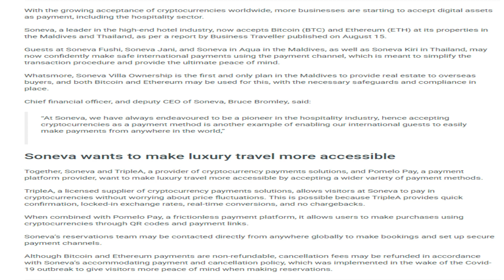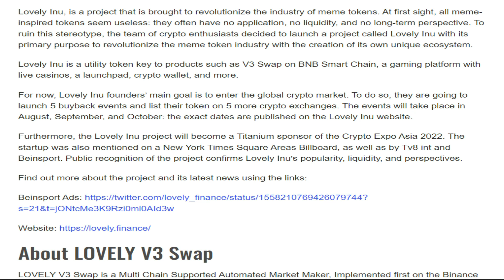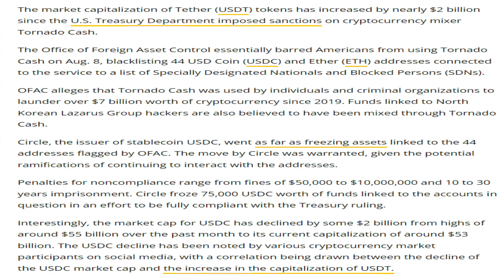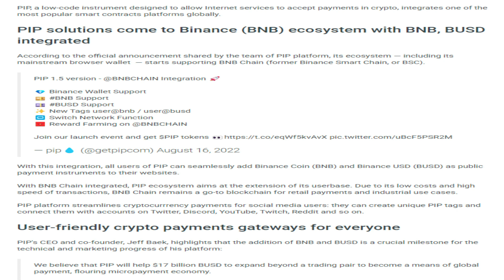17/08/22 |Crypto news today Telugu | Shiba Inu coin Telugu news| luna Crypto news |Cryptocurrency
17/08/22 | Crypto Telugu | Shiba Inu coin Telugu  news | Cryptocurrency news today Telugu | క్రిప్టో కరెన్సీ వార్తలలో నేటి ముఖ్యాంశాలు | బిట్ కాయిన్ |Telugu Crypto Daily | luna Crypto news

-Luxury resort chain now accepts Bitcoin and Ethereum as payment in Maldives and Thailand.
-Shiba Inu (SHIB) Burn Rate Tumbles Down by 40%.
-Lovely Inu Introduces a New Meme Token to the Global Crypto Market.
-Jump Crypto announces plan to build new validator client for Solana.
-Australian Securities Exchange completes world-first blockchain settlement scheme test.
-South Korea’s SK Securities to Team up with Regional Bank for Crypto Custody.
-PIP Payments Protocol Integrates Binance Ecosystem Coins BNB, BUSD.
-USDT market cap up by $2 billion following Tornado Cash debacle.
-DeFi protocol Compound says multi-chain Comet upgrade is ready to go.
-NFT Card Game Emergents TCG Launches In Beta With Exclusive Super Booster Packs.
-Bitcoin now has over 1B unique addresses.
-XRP Classified as "Digital Currency" by Goldman Sachs, Wells Fargo, and HSBC: Report.